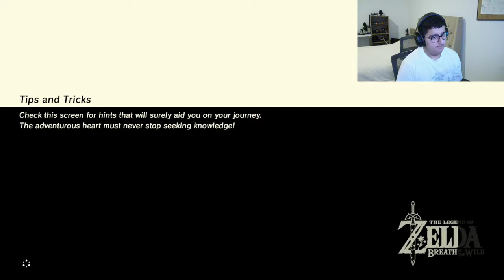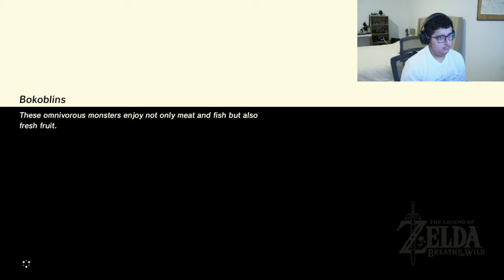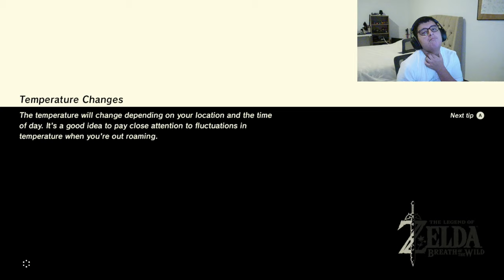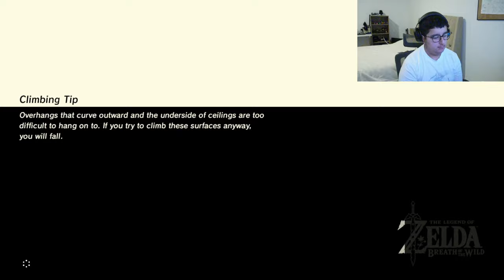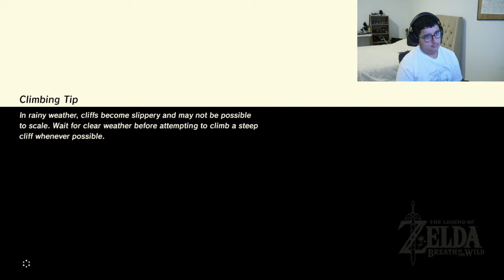The Legend of Zelda: Breath of the Wild (Part 1) Full walkthrough (REUPLOAD)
Hey guys i hope you enjoy this gameplay of The Legend of Zelda: Breath of the Wild